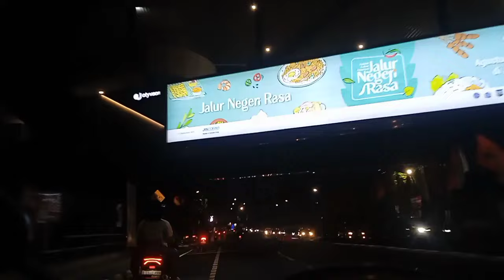Non Copy Right Music Disco 2024 Live Streaming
music live streaming
Teman perjalanan
Dj tiktok

STUDIO ETOY